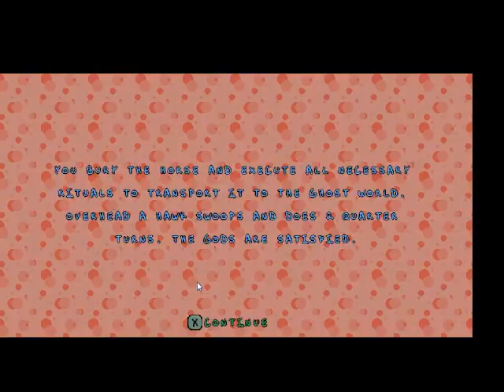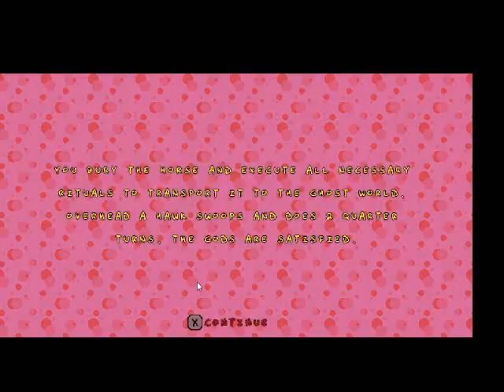Vidiot gam.wmv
Any game is fun with friends, idiot